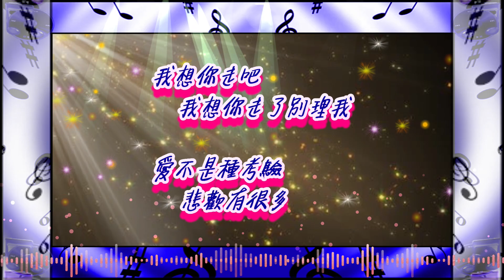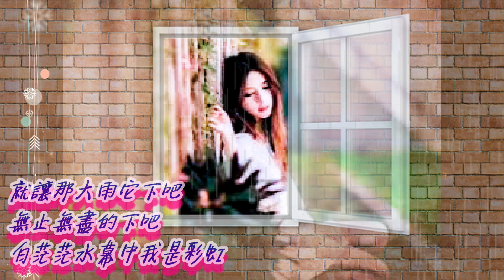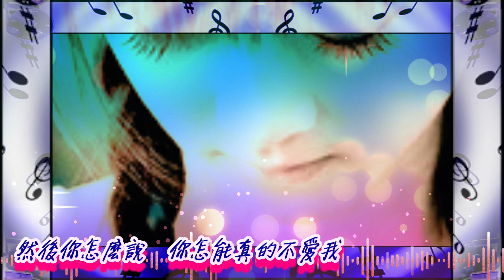然後你怎麼說 [ 華語流行歌曲 ] / 演唱: 萬芳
演唱: 萬芳
發行: 1996